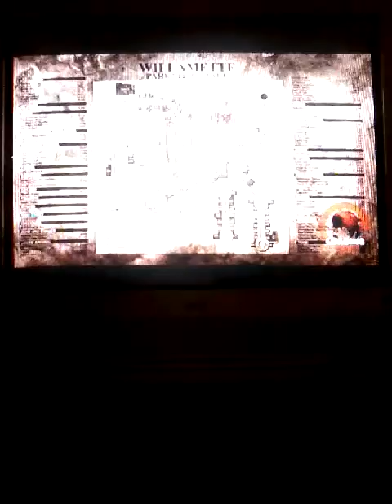"The SiLLy Steve Show" - Dead Rising - Part 8